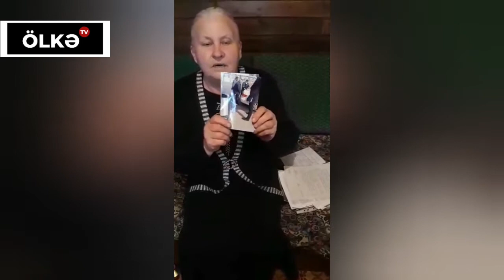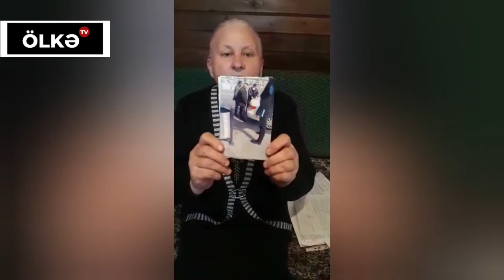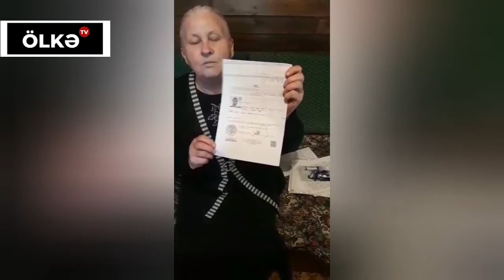Prezidentə Müraciət: Oğlumu Şərləyib Həps Ediblər. Xaiş Edirəm Mənə Köməklik Göstərərdiniz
Ölkədə Baş Verən  Ən Son Xəbərlər
The latest news in the country
Последние новости страны

Telegram ən son və güncəl xəbərlər

Ölkə TVƏn Son Xəbərlər Üçün Kanala Abunə Ol!